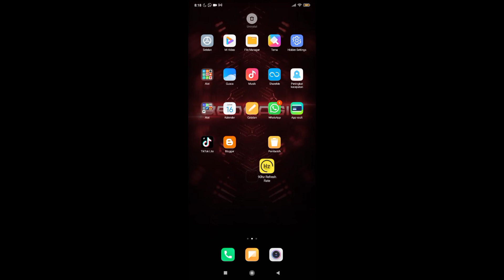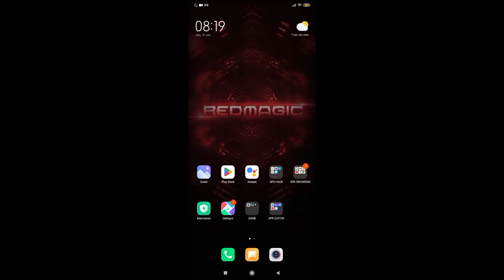Apk Overlock Fps 60 - 90 Hz No root & Game Auto Smooth No Lag Terbaru 2023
kali ini saya membagikan sebuah apk overlock 90hz bussid terbaru untuk mengatasi masalah lag dan fps drop saat setting grafikhd !

DEVICE HP YG GUA PAKEK !
HP                : REDMI 9A
RAM/ROM : 3/32
ANDROID   : 10
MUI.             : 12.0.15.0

Deskripsi
Disini saya Membagikan Sebuah Config Bussid No lag Dan patah2 Di rekomendasikan Kusus Hp kentang Di Bawah Ram 4gb .
Config ini saya buat Untuk Membantu Teman2 Yang Mengalami Bermain Bussid / Bus simulator indonesia Yang lag dan patah patah .
Support Semua Obb !!
Suport Semua Versi !!

SEMOGA BISA MEMBANTU TEMAN2 SEMUA
 SETELAH PAKAI CONFIG INI WAJIB COMEN BAGAIMANA PERUBAHAN NYA !! 😂

Sekian Dari Saya Terimakasih .

config bussid v3.7.1 no lag, config bussid v3.7.1 60fps, config bussid v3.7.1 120fps, config bussid v.3.7.1 no patah patah, config bus simulator indonesia no lag, config bussid terbaru 2023, config bussid v3.7.1 terbaru 2023,